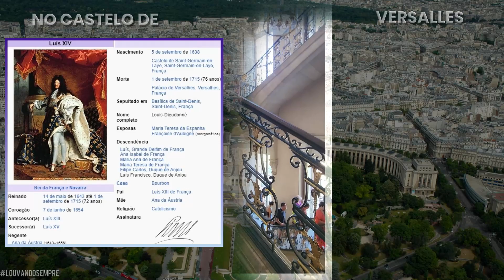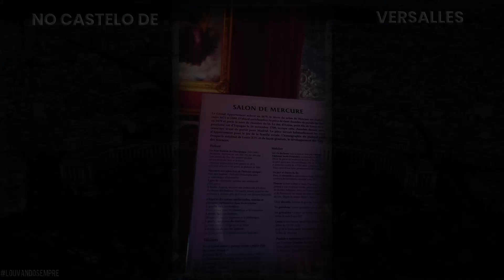VIAGEM INCRÍVEL | SUÍÇA-PARIS | No Castelo de Versalles 2